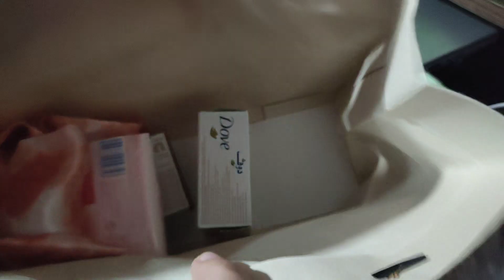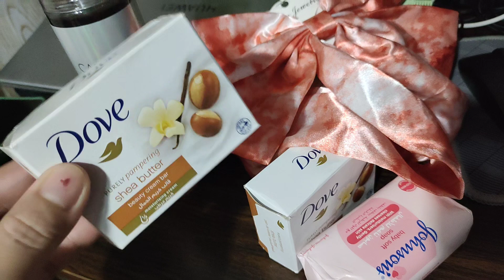THANK YOU SIS @nerilove18 perfume soap 🥰😘